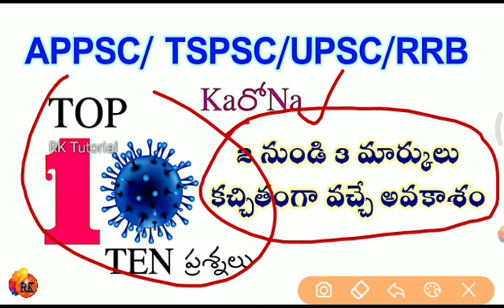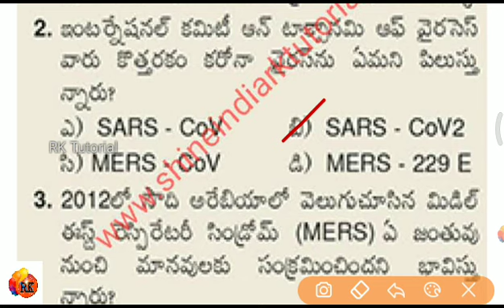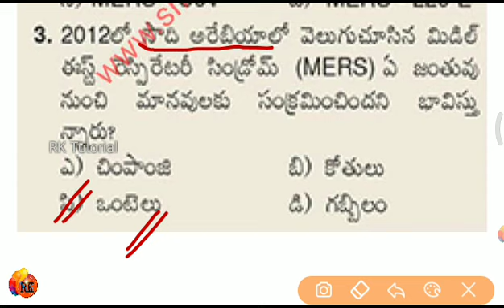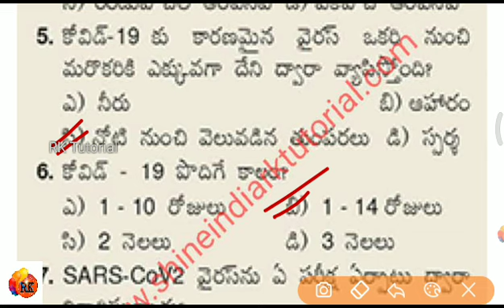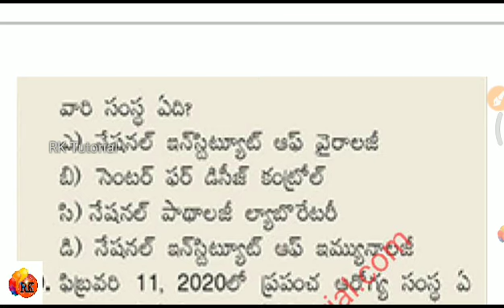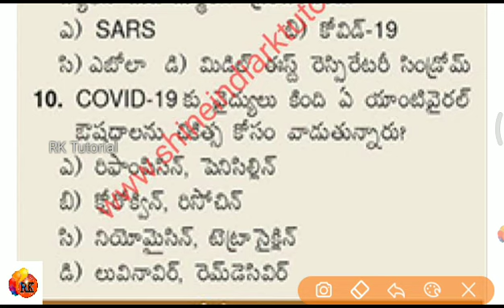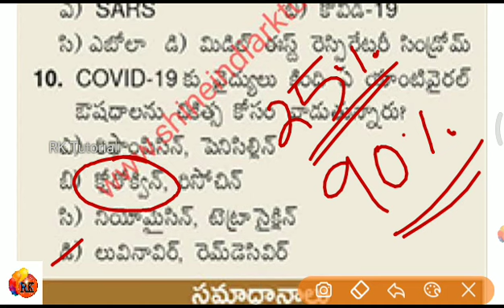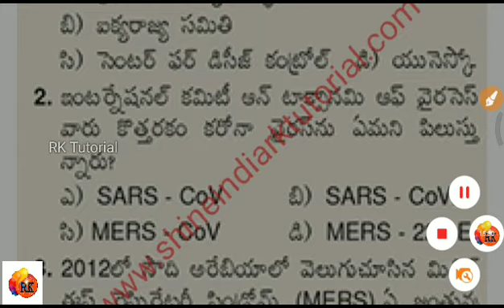General Studies GK | AP/TS |Kaరోనా History & Facts | UPSC SSC Railways Competitive Exam 2020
general studies for mppsc,
general studies and mental ability material in english,
general studies app,
general studies apsc,
general studies biology,
general studies best book in telugu,
general studies by manohar pandey,
general studies cgl,
general studies classes in hindi,
general studies classes in english,
general studies cds,